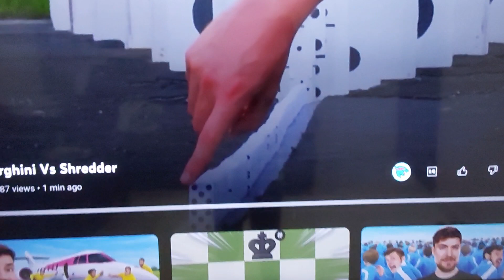I was Mr.Beast's 88th Viewer 🤣. credits to @MrBeast .